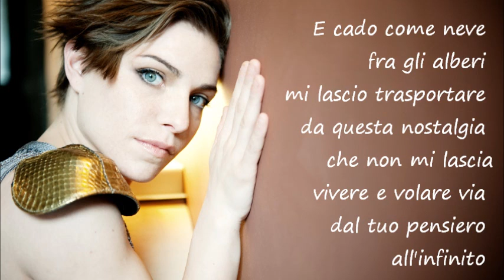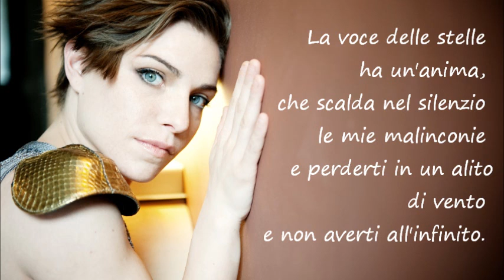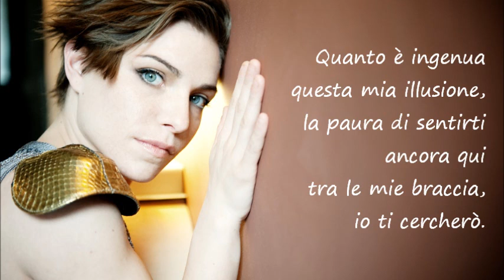Loredana Errore - LA VOCE DELLE STELLE + testo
Loredana Errore - LA VOCE DELLE STELLE